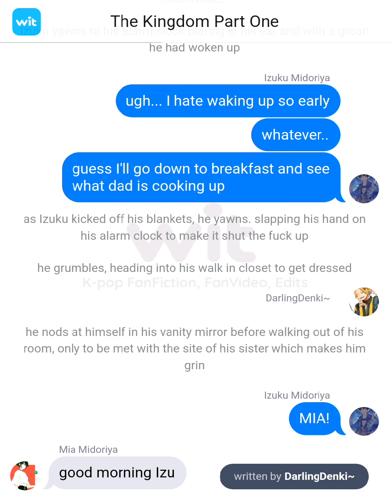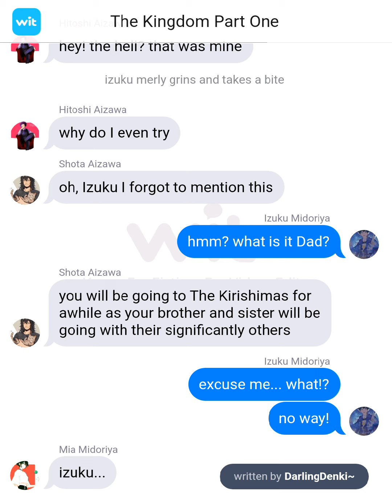The Kingdom ( KIRIDEKU )